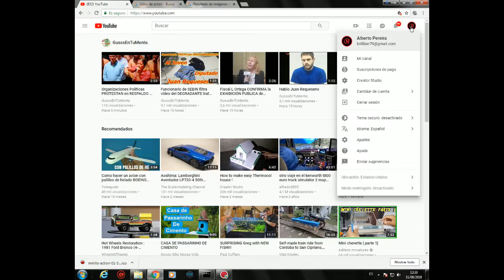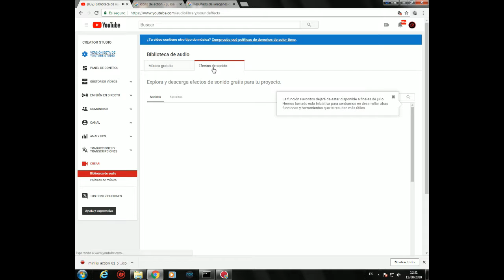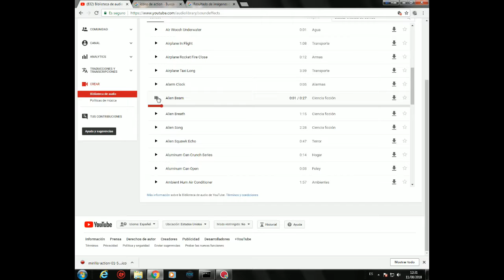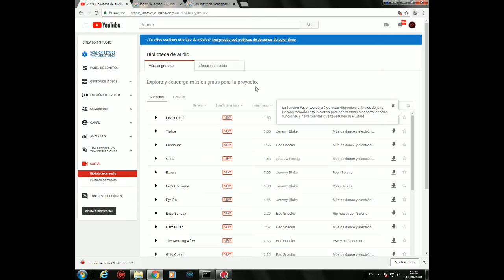Musica y efectos para videos descargados de youtube Creator Studio